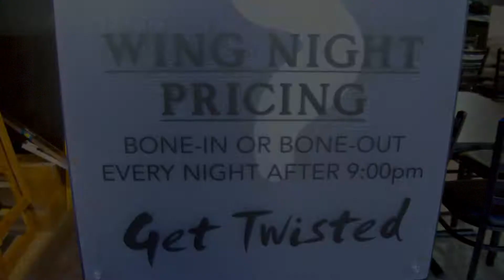Sarnia Eats Here - Twisted Arm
Modern atmosphere with a unique menu!